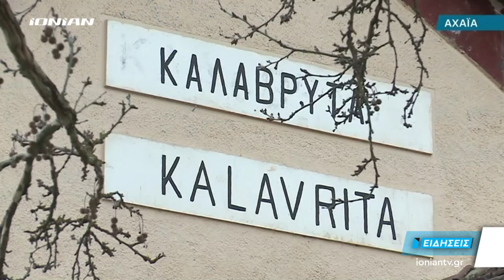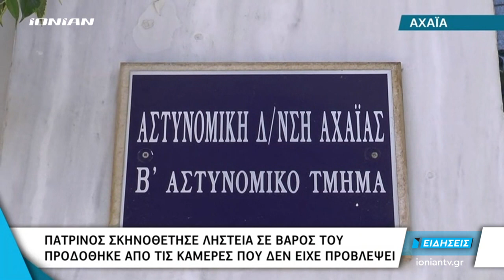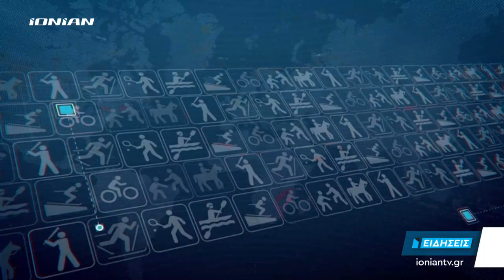Δελτίο Ειδήσεων 24.12.2019